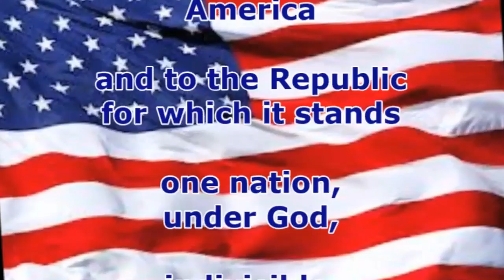Tiger TV April 19